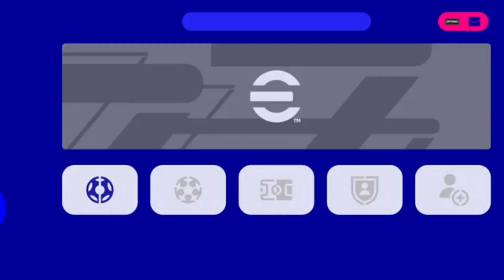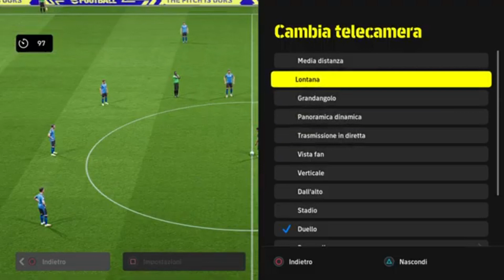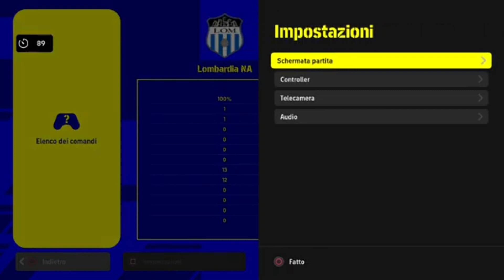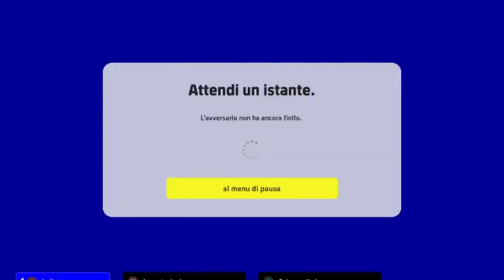EFootball pes2022 partita online. Che amarezza 😤 PS5 FULL HD😍😍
PARTITA ONLINE EFOOTBALL 2022. PS5 FULL HD. 😍😍